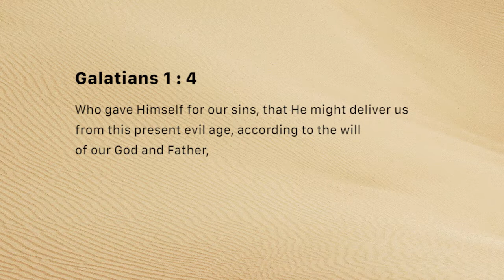Redeemed from this age (Wednesday January 30, 2019)